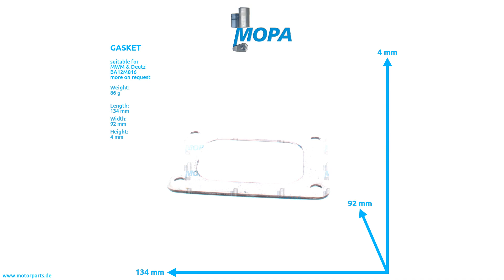04001532 - MOPA GASKET suitable for MWM & Deutz engines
Like here GASKET with the comparison number 04001532 suitable for the MWM & Deutz engines of serie(s)  BA12M816

0:00 Intro
0:08 360 View
0:28 Suitable engines, detail and dimensions
0:38 Outro
0:45 Contact us!